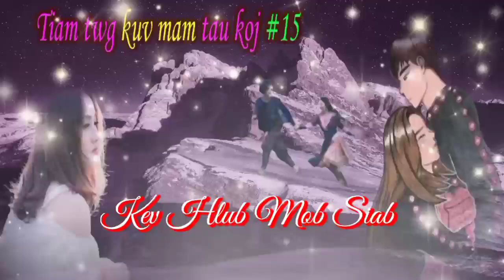kev hlub mob siab tiam twg mam tau koj #15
kev-hlub-mob-siab
   📡 Zaj dab neeg no mj tswv lawm txwv g pub rub tawm mu ua lwm yam g raug cai
  yog leeg twg muaj lu xav hai rau kuv no ce hu tuaj rau kuv tu xov tooj no
ua tsaug nej txhua2 tu lo koom kuv